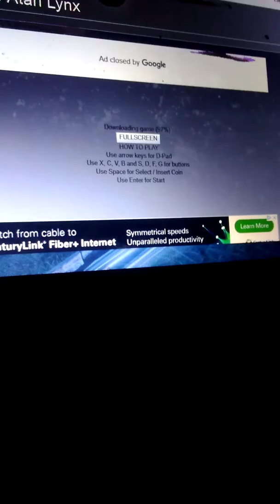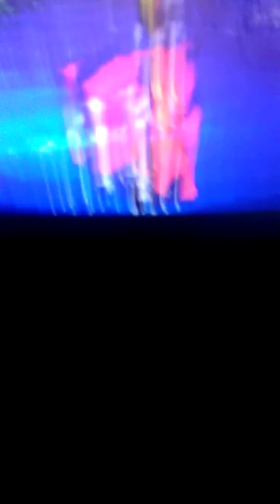RetroVerse Games S5E1: Atari Lynx Goes Underwater